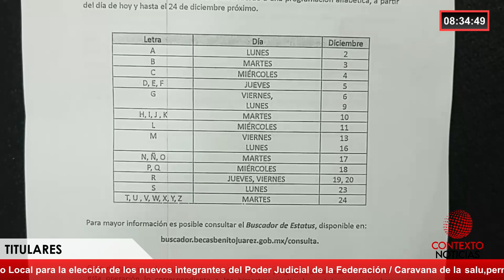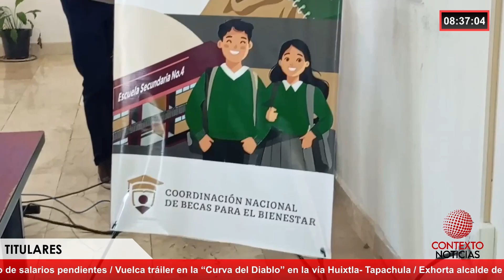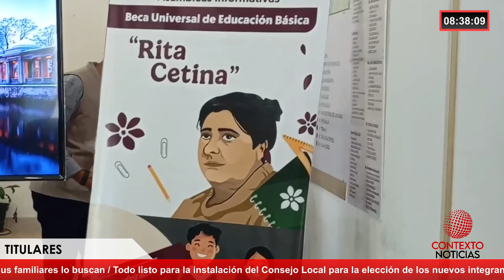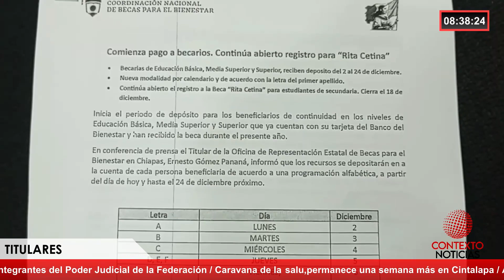Inscripciones para la Beca Rita Cetina terminarán este próximo 18 de diciembre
En conferencia de prensa, Ernesto Gómez Pananá, titular de la Oficina de Representación Estatal Becas para el Bienestar en el estado de Chiapas, da información acerca del pago de la beca Rita Cetina correspondiente a los bimestres Septiembre-Octubre y Noviembre-Diciembre.